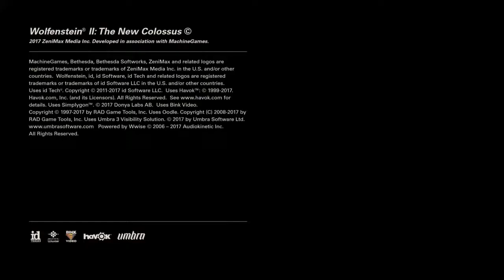Wolfenstein® II: The New Colossus™_20181116171652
WOLFENSTEIN 2